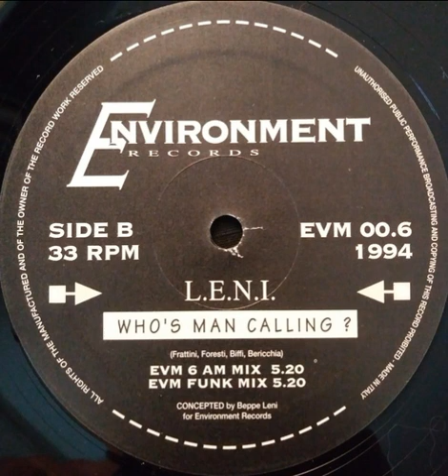L.E.N.I. - Who's Man Calling? (EVM 6 AM Mix)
Environment Records  EVM 006  Italy  1994